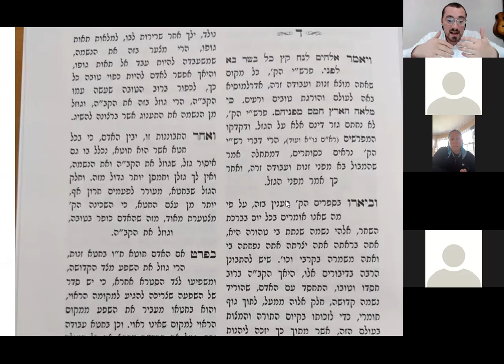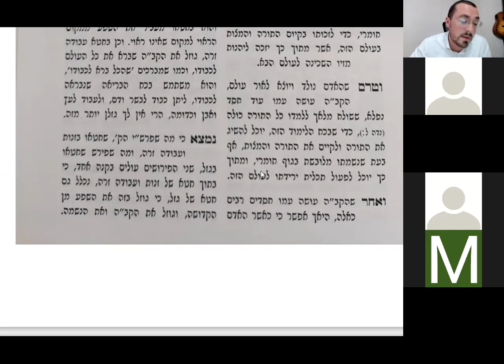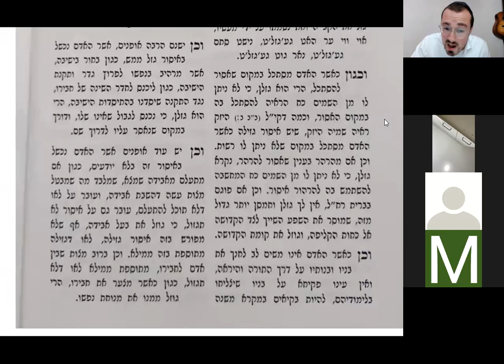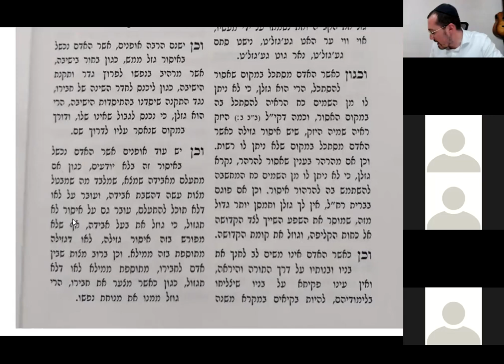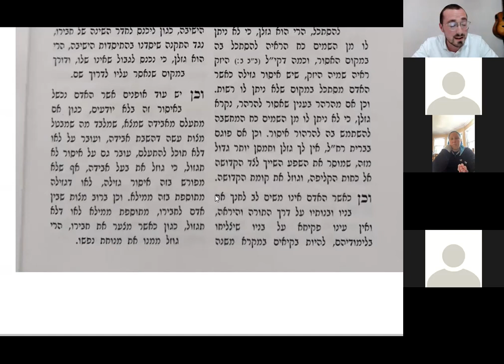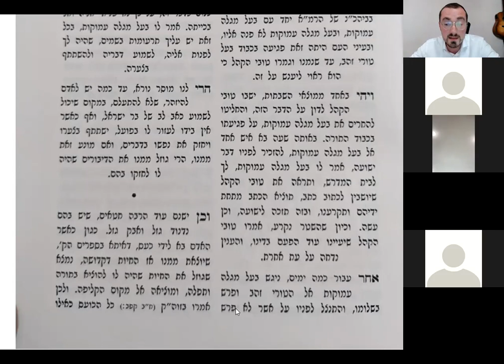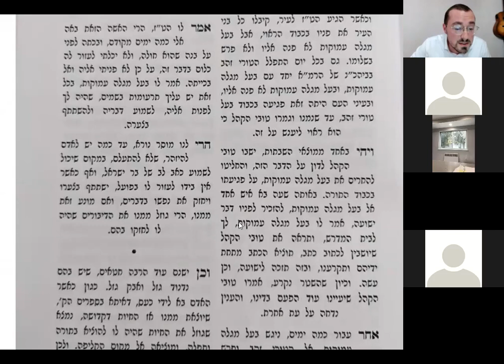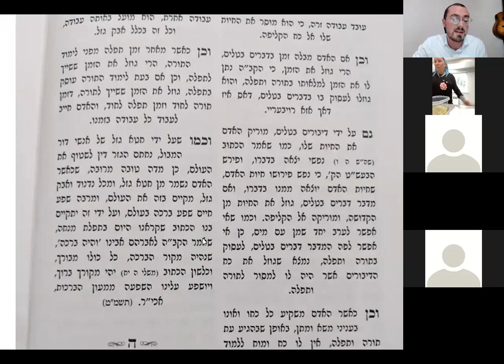The Inner Dimension 3.2 - Noach: Don't Steal from Your Neshama!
In this week's Inner Dimension shiur with R' Yaakov Klein, we study a penetrating lesson from the Tosher Rebbe's Avodas Avodah regarding the shocking prevalence of thievery in our lives - even if we never actually take something that belongs to someone else. This shiur is sharp, but it's a must listen. Incredibly eye-opening Torah!

Full of depth, warmth, and inspiration, this shiur is the perfect way to bridge the gap between the mundanity of the week and the exalted holiness of Shabbos Kodesh.

We hope you enjoy this class! Please remember to share with family and friends!